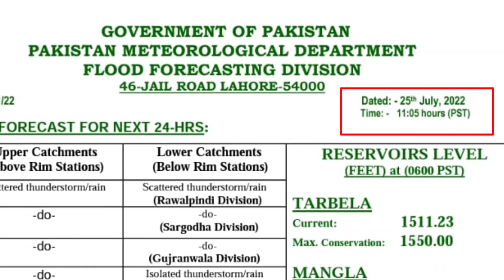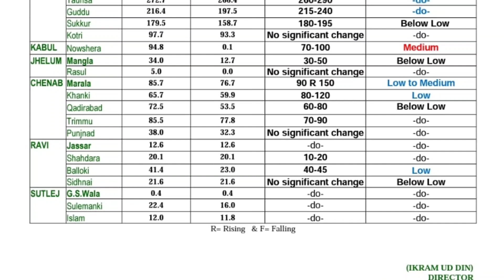Satluj River Latest Situation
karachi floods today 2021
pakistan flooding 2022
karachi pakistan flood video today
biggest flood in pakistan
flood news today
weather today at my location
weather lahore 15 days
weather today lahore
murree weather today
kashmir valley
neelam valley
babusar top
lulusar lake
jheel saif ul malook
naran kaghan
landsliding in pakistan
landsliding in india
Ravi water Level Today
Jehlum Water level today
Sindh Water level today
flood in River Sindh
chashma barrage
taunsa barrage
head sulemanki
head sidhnai
head mangla
head rasul pur
head shahdra
head balloki
head sidhnai today sitution

nala lai today situation
nala lai Rawalpindi
Rawalpindi nala lai today
water level in nala lai
Islamabad rain today
Rawalpindi rain today
flood in nala lai
taunsa water level
water level in sindh river
tarbella dam water level today
mangla dam water level today
thaddo dam water Level today report

Rain in Balochistan
rain in quetta
hub dam water level
sindh river water level
chanab river water level today
karachi latest situation
dam situation
dam water level
hub dam today update
rescue in karachi
karachi today update
karachi rain update today
today rain in karachi

rain in karachi 2022
bbc weather karachi
accuweather karachi
cnn weather karachi
weather tomorrow karachi